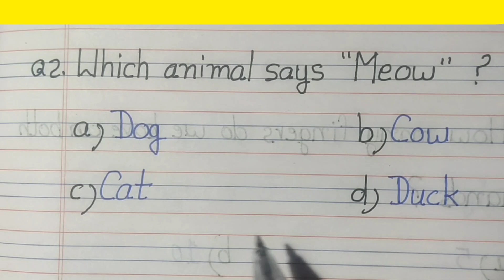GK quiz -4 in English for learning